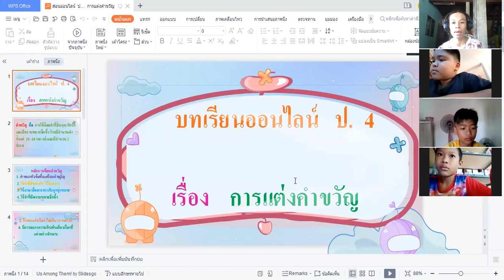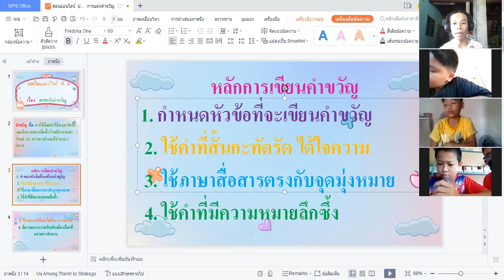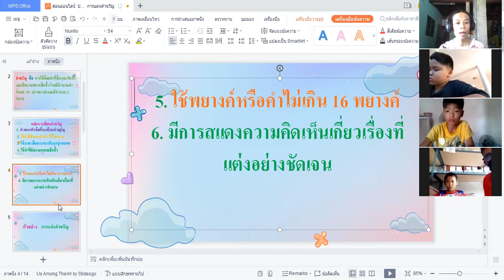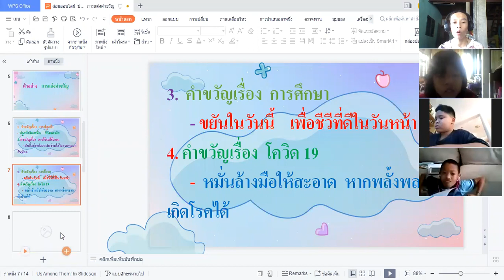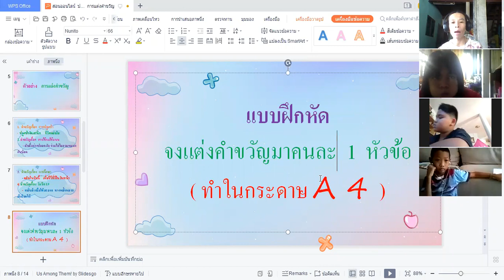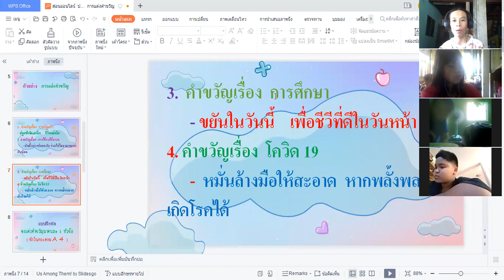ภาษาไทย ป.4/2, ป.4/3 วันที่ 23 สิงหาคม 2564